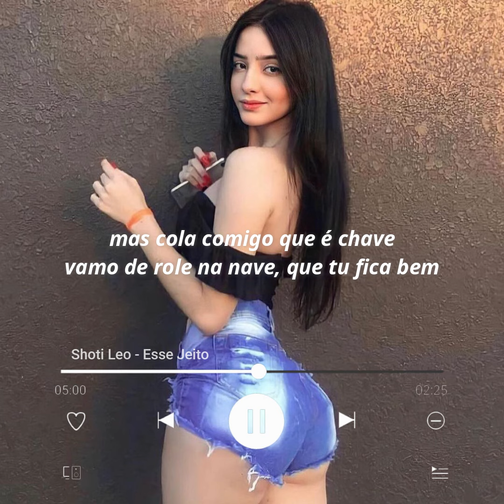Shoti Leo - Esse Jeito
Letra

Menina nao muda esse jeito
desse jeito da perfeito
gosto do seu lado errado
de 4 das 12 as 4
Junto a gente se da bemmm
a gente faz como ninguem faz
o teto vira chão
tu nunca me diz não
treme treme
tipo terremoto no japão

ela so quer zoar
livre pra voar arr
mas quando ta carente
sou eu quem brota na mente

brota la em casa
com aquele jeito louco
ate pago pra ver
ela faz chover

tre treme o corpo quente
essa bunda gruda na mente

ela faz chover

ela ta esperta
e nao aceita mais kaoo
nao sabe mais o que é o amor
mas cola comigo que é chave
vamo de role na nave
que tu fica bem

cola cmg q é chave

no banco de trás ela se empolga
sobe e desce
desse jeito minha mente pira
e pede mais
e nao esquece
ela ta esperta